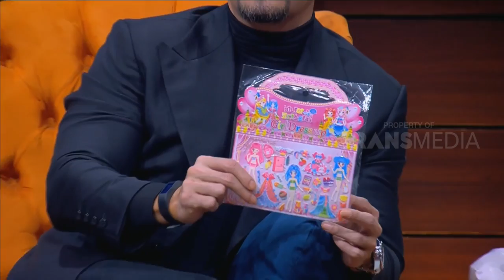TERHARU, Siti Badriah Menangis Karena Hal Ini | HITAM PUTIH (28/06/18) 2-4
HITAM PUTIH